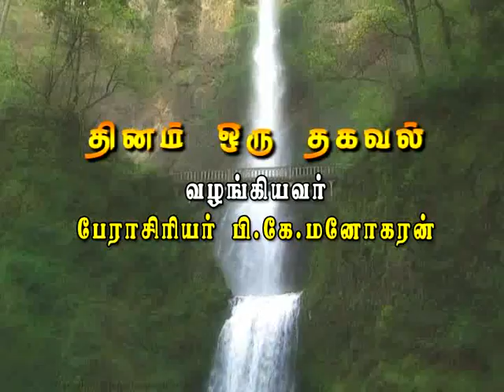Dr.P.K.Manoharan - Dhinam Oru Thagaval - World Ozone Day - 16 09 2015